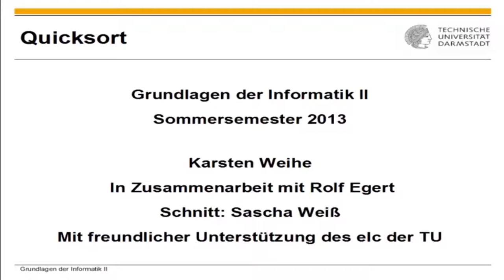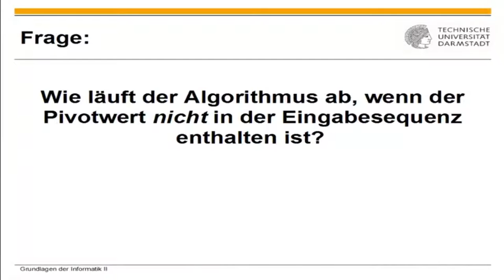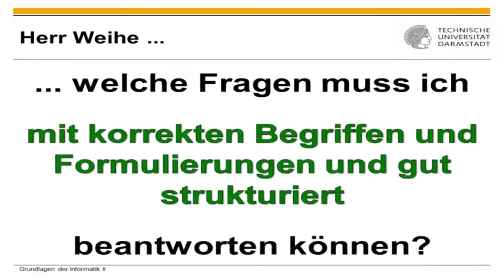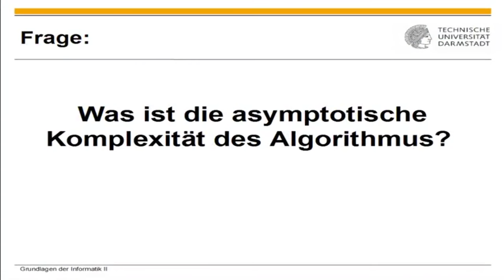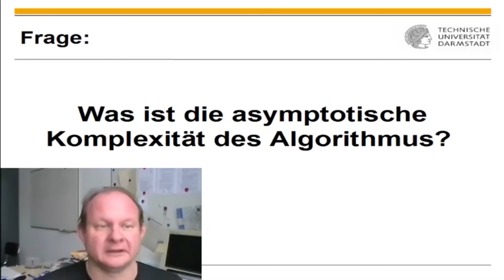Quick Sort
1. [00:00] Quicksort
2. [02:54] Fragen
3. [02:55] Wie funktioniert der Algorithmus?
4. [03:21] Warum ist der Algorithmus korrekt?
5. [03:43] Was ist die asymptotische Komplexität des Algorithmus?